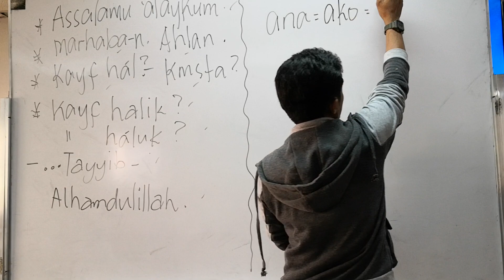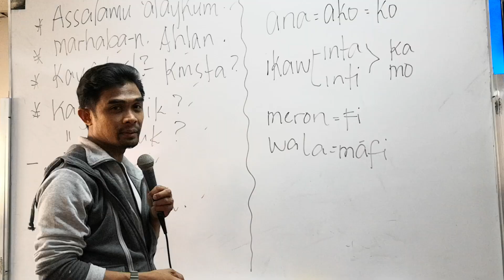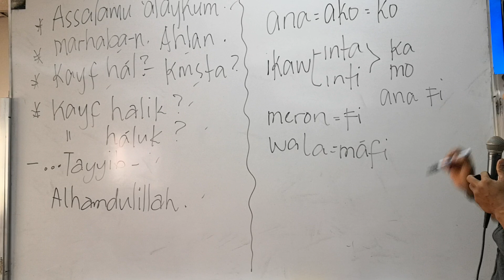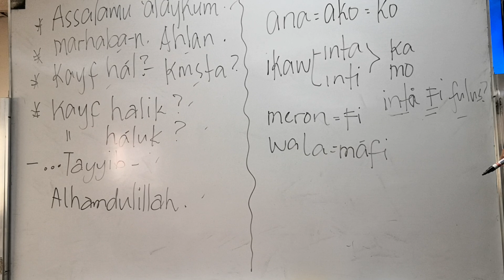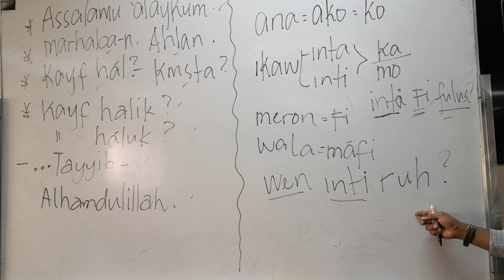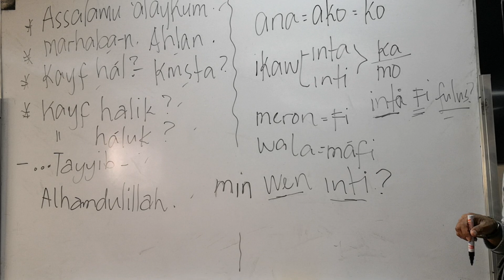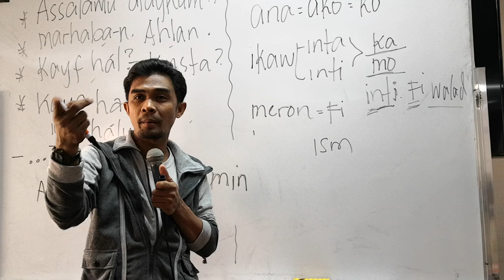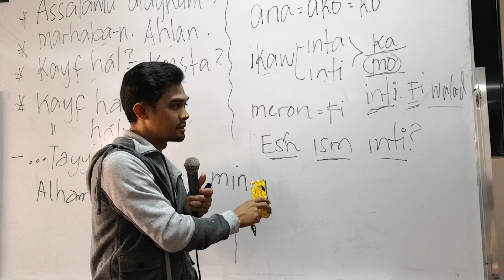ARABIC OWWA 03 - PDOS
ARABIC Basic transliteration, CONVERSATION, broken.
Speak Arabic in 3 Days - ABROADKABAYAN -  @raxbarca2837